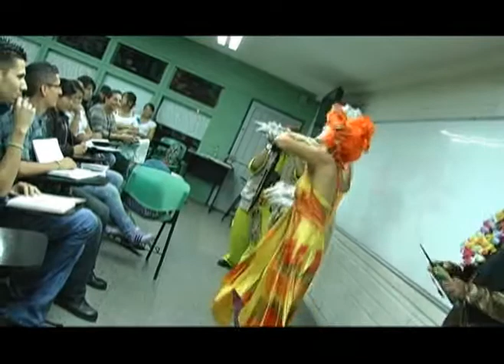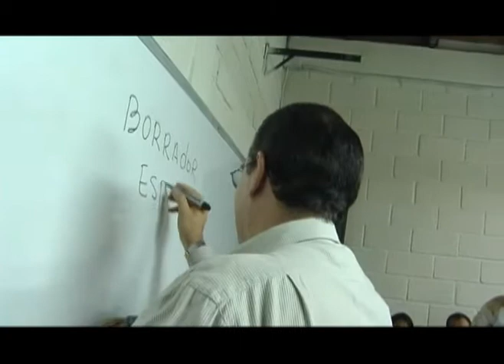Siente el TdeA. ¡Cuídalo!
Campaña de sentido de pertenencia al TdeA y de optimización de los recursos de la institución, tales como las pantallas, los tableros, los computadores, los laboratorios, la biblioteca, entre otros.

Los videos del Tecnológico de Antioquia son una realización de:

Oficina de Comunicaciones TdeA
Juan Camilo Estrada - Comunicador Audiovisual